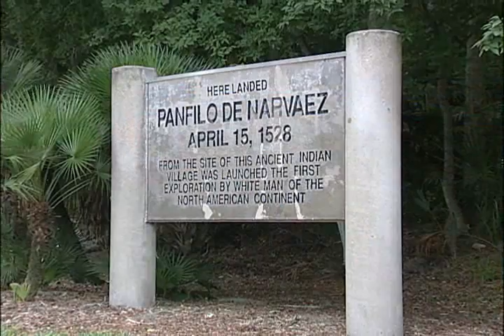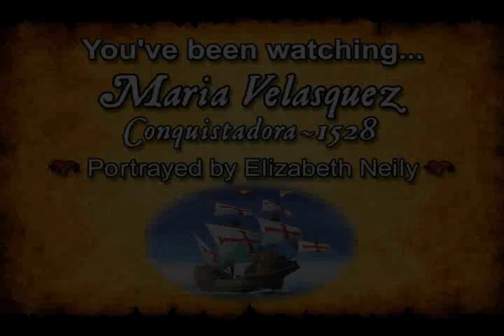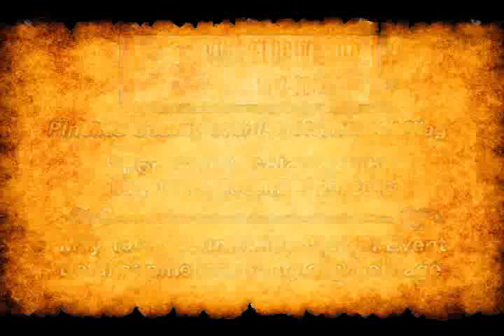"Maria Velasquez: Conquistadora ~ 1528"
One of the first European women to arrive in La Florida, Maria accompanied her husband on the expedition of Spanish conquistador Panfilo de Narváez who landed somewhere along the coast of Pinellas County in 1528.  Local artist / historian Elizabeth Neily brought her fascinating tale to life dressed in clothing of the period at a FL Archaeology Month event at the Weedon Island Preserve Cultural and Natural History Center.  Date recorded: 3/2/13